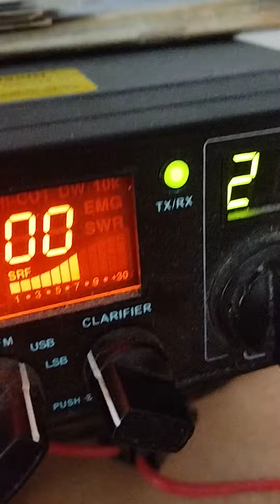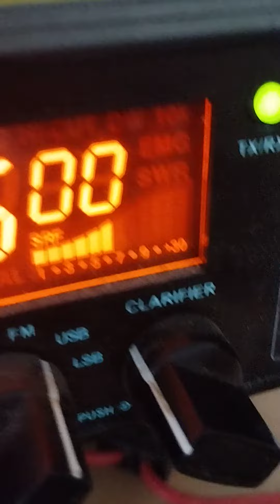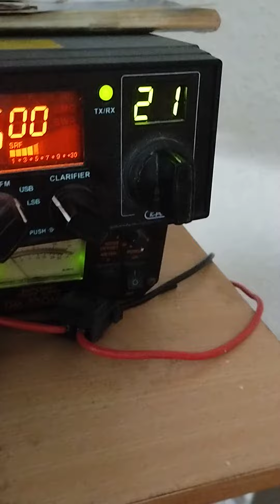1AT/C141 new Ima Grazie 59 Sirio 5000Dx.